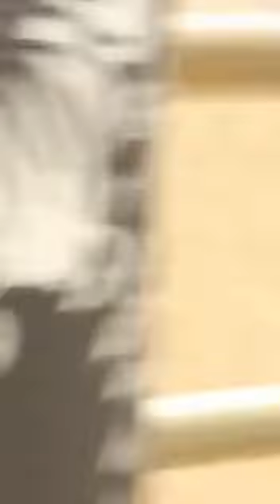Denise Nyakeru menace la vie de sa rivale Gisèle Mpela.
Mama Gratias TV